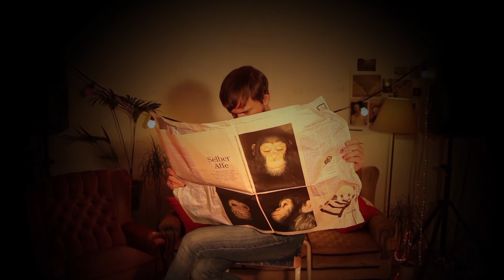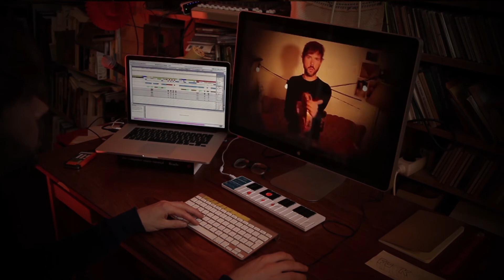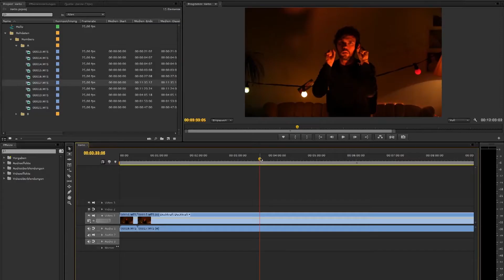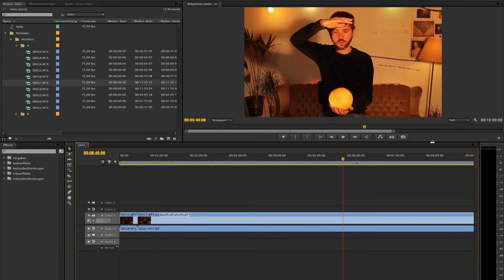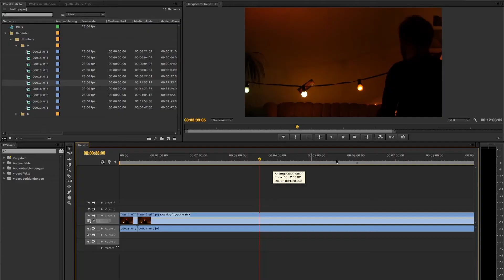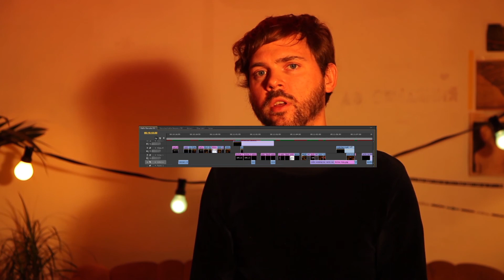Alexander Schubert - HELLO (Remake) [Decoder Ensemble]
New version with Remake Video in HD quality.
Filmed at Kampnagel, Hamburg 2016.

Written for and commissioned by:
Quasar Saxophone Quartet

HELLO
For {any number of} instruments, live-electronics and video
2014
Program Notes
Hello is a audio-visual piece in which the projection serves as a score to be interpreted by the ensemble. The video consists of gestures performed by the composer in his living room. The piece comes in eight movements and is an invitation into the personal world of Alexander Schubert. Please enjoy.